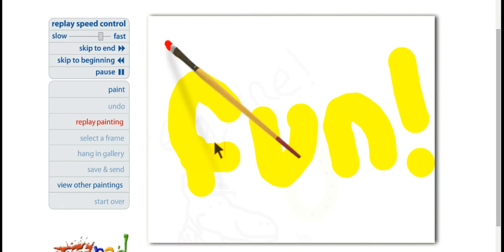Welcome to my channel!